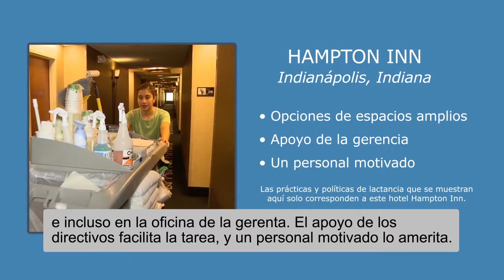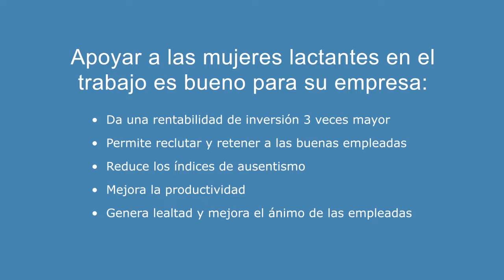Lactancia Materna en el Trabajo - Hampton Inn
El  Hampton Inn de Indianapolis apoya a las mamás que amamantan creando espacios para extraer leche materna, incluyendo habitaciones vacantes, salas de conferencias y la suite de hospitalidad.